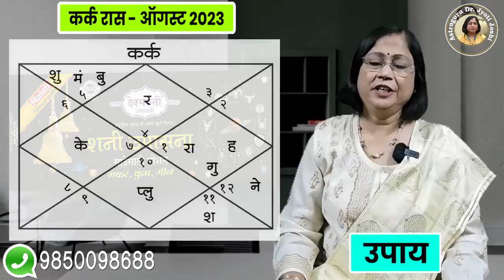कर्क राशीचे ऑगस्ट महिन्याचे भविष्य 2023 | kark rashifal | cancer rashifal August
कर्क राशीचे ऑगस्ट 2023 मधील राशिभविष्य
एस्ट्रोगुरु डॉ ज्योती जोशी यांना ठाणे, मुंबई येथे प्रत्यक्ष भेटण्याची संधी !

दिनांक -    30 व 31 जुलै 2023 रोजी
 फी  - 5,100/ - प्रती पत्रिका
 स्थळ  टिप टॉप प्लाझा, ठाणे

आधी फी भरून नावानोंदणी करणे आवश्यक
नोंदणी झाल्यावर तुम्हाला वेळ  कळविण्यात येईल.

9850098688 या नंबर वर G pay किव्वा phone pay करून याचं नंबर वर स्क्रीन शॉट टाकावा.
Kark rashiche August 23 rashifal

2023 या साला मधील जुलै महिन्याप्रमाणे आता आपण ऑगस्ट महिन्याचे भविष्य काय असेल हे बारकाईने पाहणार आहोत. हा या वर्षातील महिना लोकांसाठी कोणती नवी उमेद घेऊन येईल याबद्दल प्रत्येक व्यक्तीला उत्सुकता लागली असेल. उजाडणारी प्रत्येक सकाळ तुम्हाला दोन पर्याय देऊन जाते. झोपून केवळ स्वप्न पाहत रहा किंवा उठून स्वप्नांचा पाठलाग करा. अत्यंत संवेदनशील लोकांची रास म्हणून कर्क राशीची विशेष ओळख आहे. या काळात तुम्ही बघितलेल्या स्वप्नांचा पाठलाग करायला हवा.तुमच्याजवळ काहीच नसताना तुम्ही बाळगलेला संयम आणि तुमच्याजवळ सर्व काही असताना तुम्ही दाखविलेला रुबाब या दोन गोष्टींमुळे जग कर्क राशीच्या जातकांना ओळखते. या दोन्ही गोष्टी जातकांमध्ये निसर्गतः असतात.  कर्क राशीच्या जातकांसाठी त्यांचा शुभ कालखंड सुरू होण्यासाठी त्यांना योग्य ते परिश्रम व संघर्ष करण्याची गरज आहे. त्यासाठीच ज्योतिष शास्त्रामध्ये खूप छोटे व तेवढेच मोठे परिणाम करणारे उपाय सांगितले आहेत. खूप लोकांच्या आग्रहास्तव आपण ऑगस्ट महिन्याचे मासिक राशिफल पाहणार आहोत. हा व्हिडीओ कर्क राशीच्या जातकांसाठी आहे. कर्क राशीच्या लोकांचे ऑगस्ट महिन्यातील भविष्य आपण या व्हिडिओमध्ये पाहणार आहोत.

Kark Rashiche sampurna bhavishya 2023

कर्क राशीचे ऑगस्ट 2023 मधील लाभ

Kark Rashi bhavishya 2023

कर्क राशी भविष्यफळ 2023

Kark Rashiche arogya August mahinyat kase rahil

कर्क राशीचे वैवाहिक जीवन

Kark Rashi education

ऑगस्ट महिना कर्क राशि साठी कसा असेल

2023 मध्ये कर्क राशीचे भविष्य काय असेल

cancer Rashi che career 2023

cancer rashi dhan labh 2023

कर्क राशी भविष्य 2023

cancer prediction 2023

cancer August Astrology 2023

cancer August Horoscope prediction 2023

कर्क राशीचे व्यक्तित्व 2023

कर्क राशिचा महिना कसा असेल

कर्क राशी कौटुंबिक सुख 2023